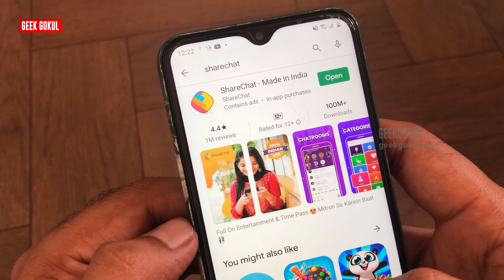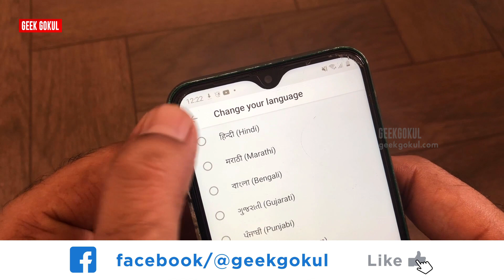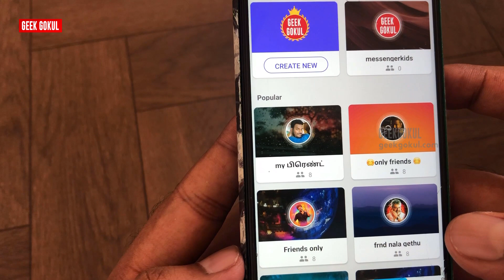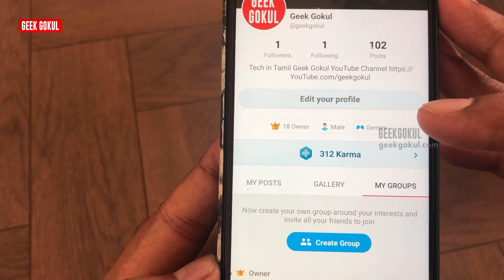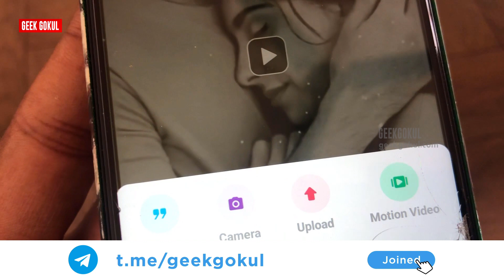How to Install and use Share Chat App | Geek Gokul - Tamil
Sharechat is an India app developed by the Indian developers. This app works to link what you do in the Helo App. the ShareChat app started before one year of the Helo app. ShareChat is available in all Indian regional languages. You can share text, video, images, and motion video on ShareChat. He also gives the reward points to the users. In this video, I will show how to install, and how to use, create posts, upload video, etc.